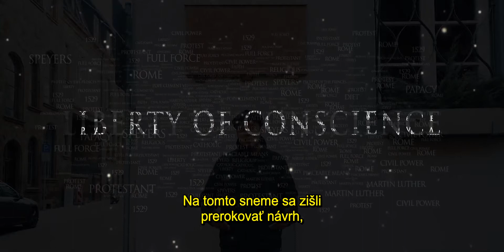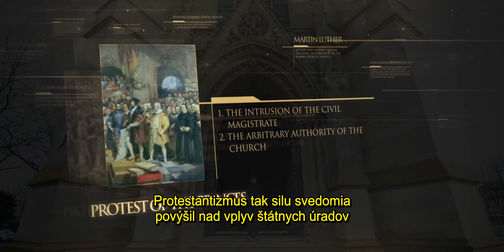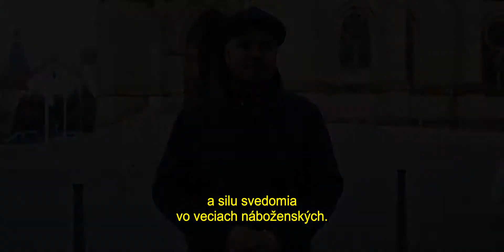25. Martin Luther a protest kniežat